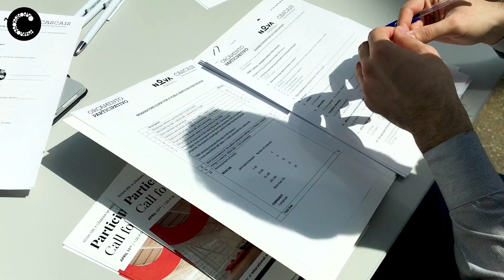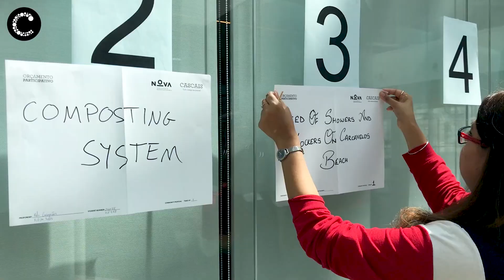OP Nova SBE | Sessão de Participação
Em Cascais o Orçamento Participativo chegou ao ensino superior. A estreia (11/04/19) foi na Nova SBE, no campus de Carcavelos. Uma sessão em que os alunos trouxeram ideias não só para melhorar o campus, mas também a comunidade. Uma parceria entre a Nova SBE e a Câmara Municipal de Cascais.

Câmara Municipal de Cascais | Abril de 2019